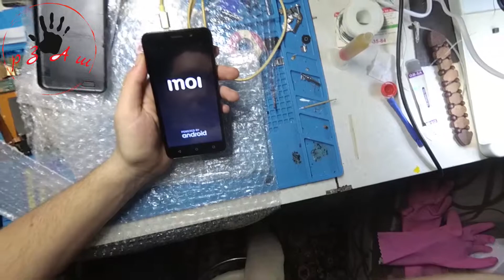Смартфон INOI 2 Lite замена microUSB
HOZBI.RU - интернет-магазин мелкого и крупного опта.

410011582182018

Магазины, в которых я покупаю:
Мвидео